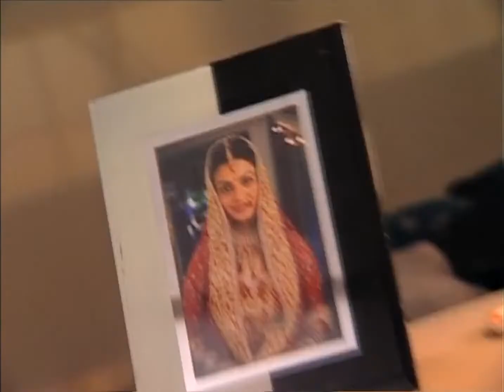vaidehi épisode 56